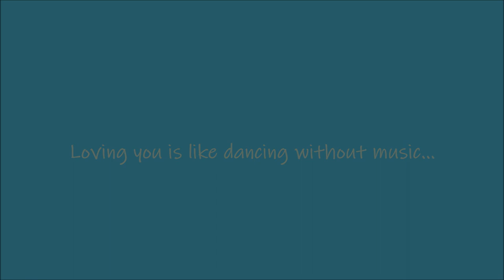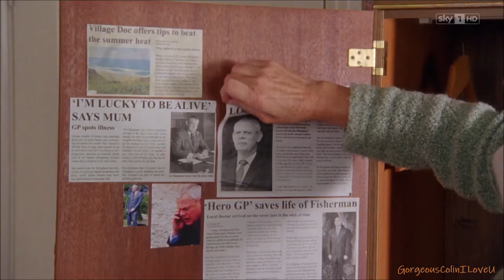Mrs Tishell & Doc Martin ~ loving you is like...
As much I love the story between Martin & Louisa,
I feel so for poor Mrs Tishell, who is so brilliantly portrayed by Selina Cadell.

So, please do not use any content of this vid for your own uplaods or sharing on other places in the www.
Doc Martin is owned and produced by Buffalo Pictures Ltd